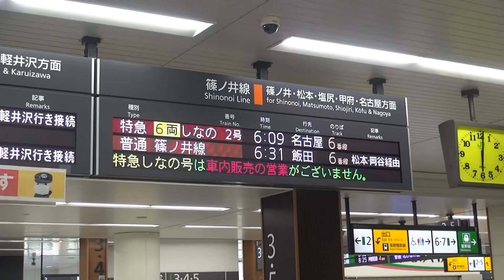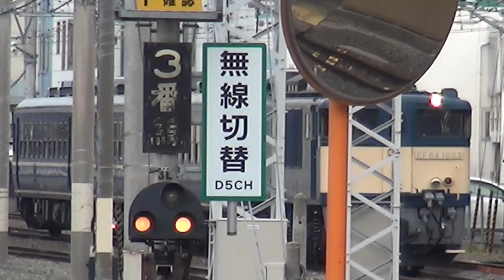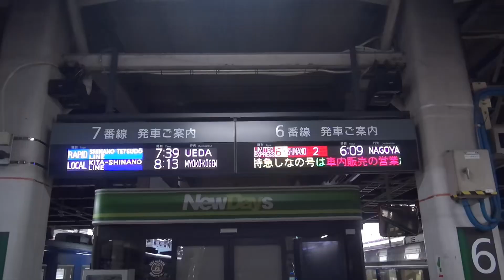通勤ラッシュ前の長野駅へ、久しぶりに青い客車が到着、しなの鉄道115系S9編成「台鉄色」と383系と出合い、所属記号と区名札の表記が変わった、EF64-1053牽引12系客車。(篠ノ井線120周年号)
令和4年6月23日(木)早朝、長野駅へ到着しました。
今週土日に、臨時快速「篠ノ井線120周年」号に使われるために、運ばれて来ました。